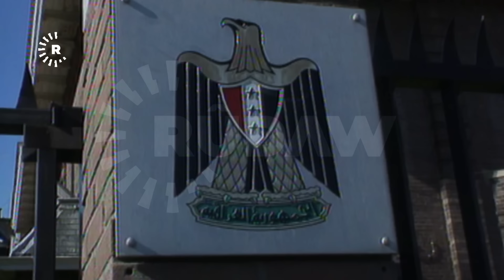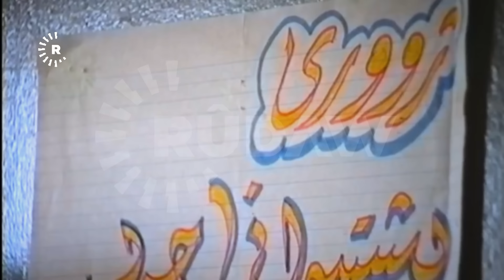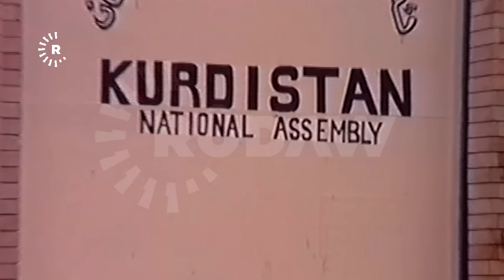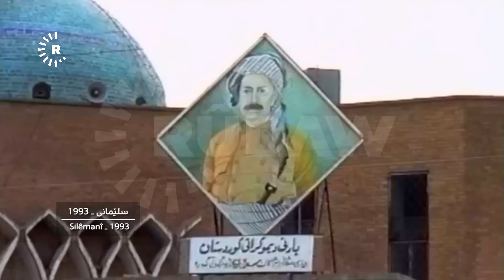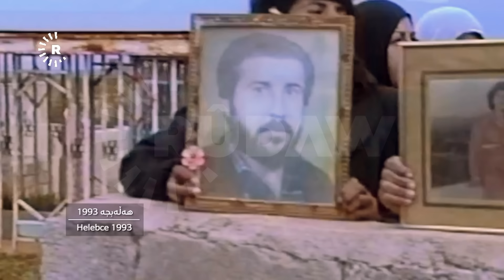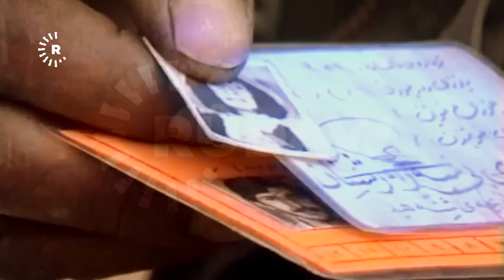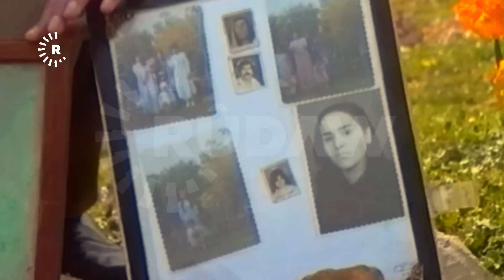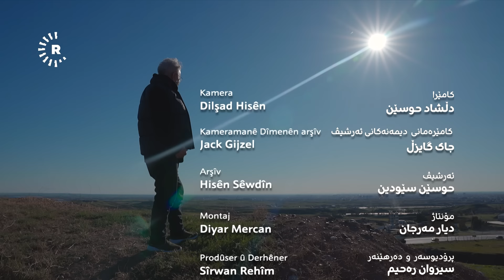BelgeFilm - Rojên Dijwar . بەڵگەفیلم - رۆژە دژوارەکان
فیلمساز حوسێن سێودین لە گەڕەکی شۆریجەی کەرکووک لە دایکبووە و هەر لەو گەڕەکەش گەورە بووە.
لە حەڤدە ساڵیدا دەبێت بە پێشمەرگە، کۆتایی حەفتاکان شاری کەرکووک بەجێدەهێڵێت و لە هەشتاکاندا دەگاتە هۆڵەندا، لەوێ لە ئەکادیمیای فیلم لە شاری ئەمستردام دەخوێنێت و دەبێت بە فیلمساز.
دوای نزیکەی چارەکە سەدەیەک لە ساڵی 2003 جارێکی دیکە دەتوانێت سەردانی شاری کەرکووک بکاتەوە.
پاش راپەڕینی گەلی کوردستان لە باشوور، ساڵانی 1991، 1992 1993 چەندجارێک سەردانی کوردستان دەکاتەوە.
بەرهەمی ئەو گەشتانەی سێودین ئەرشیڤێکی گرنگی وێنە و هەڤپەیڤینە کە لەم کارەدا بەکارهێندراون.
زۆرینەی ئەو دیمەن و شوێنانەی ئەو رۆژگارە، کە رۆژگاری دژواری مێژووی کوردستانن، لەم بەڵگەفیلمەدا بە مەبەستی بەراوردکردن بە هەمان ئەو دیمەن و هەمان ئەو شوێنانە پاش سی ساڵ، بەکارهێندراون.
بینەر دەتوانێت بە روونی ببینێت کە سەرباری هەموو کێشە و تەنگاسییەکان، کوردستان تا چ ئەندازەیەک گۆڕاوە، گەشەی کردووە و بەرەوپێش دەچێت.
دیمەن و تۆمارەکانی فیلمساز حوسێن سێودین بەڵگەی گرنگن بۆ قۆناخێکی دژواری دیرۆکی باشووری کوردستان.

ئەرشیف: حوسێن سێودین
کامێرا: دڵشاد حوسێن
مۆنتاژ: دیار مەرجان
پرۆدیوسەر و دەرهێنەر: سیروان رەحیم